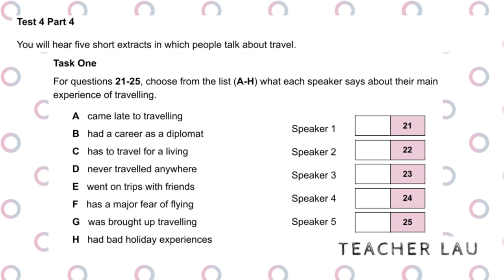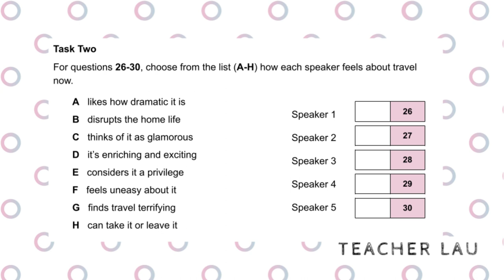C1 Exam Essentials 2 - Test 4 Listening P4